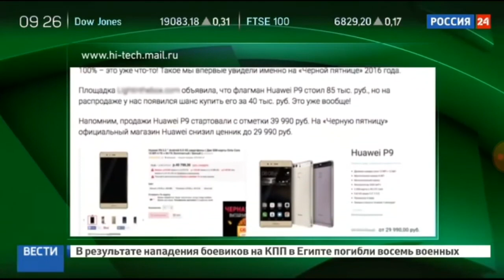ЧЁРНАЯ ПЯТНИЦА в РОССИИ 2018! ПОДБОРКА